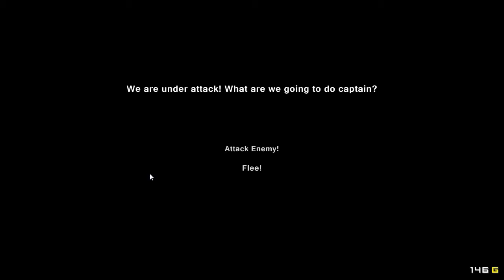[CZ] Dr.Z hraje... Pixel Piracy 05 - Změny u pirátů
Dr.Z brázdí oceány s piráty, kteří nejsou zrovna nejlepší posádkou.